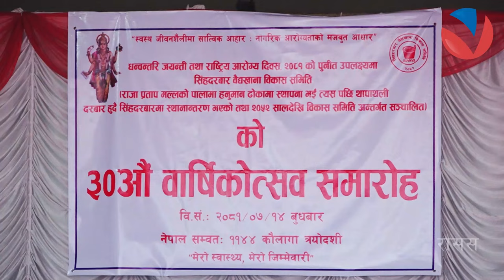५० हजार रुपैयाँमा एमडी बदलेर सिंहदरबार वैद्यखाना डुबाउनेले देश कसरी बचाउँछन् ? BALEN SHAH | VN